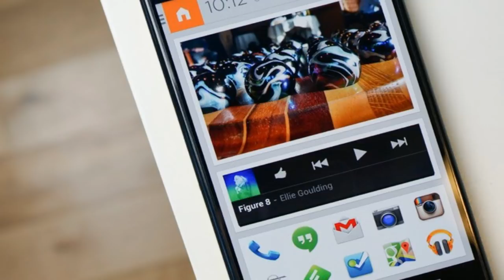Isso que aconteceu com a Play Store é muito triste e não deveria ter acontecido!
TECNODIA CURSOS

TECNODIA NETWORKS

TECNODIA CURSOS
Cursos on-line para criadores de conteúdo

PORTAL TECNODIA
Conteúdo tech e dicas/tutoriais para criadores de conteúdo

TECNODIA RECOMENDA

QUER ANUNCIAR?